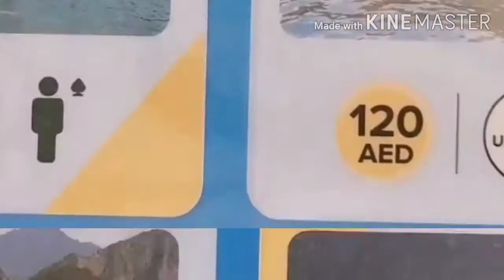HATTA WATER DAM 🖤☞ MUST VISIT IN DUBAI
Hatta is an exclave of Dubai, in the United Arab Emirates, high in the Hajar Mountains. At the nearby Hatta Dam, the Hatta Reservoir Visitor Point overlooks the pools of striking green water..
You can enjoy some water activities like kayaking and many others. Hatta is known as the other beautiful side of Dubai.